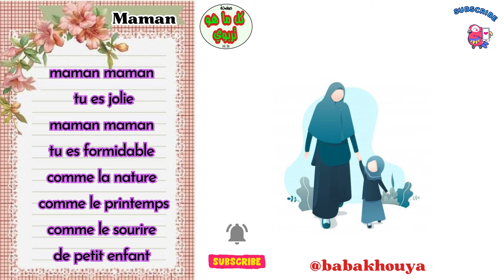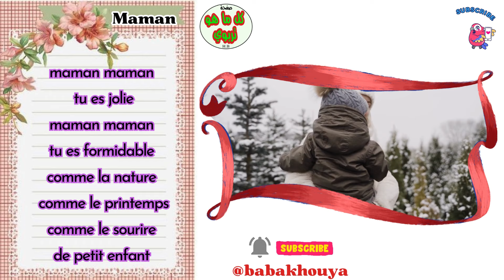امي انت جميلة / maman tu es jolie / اناشيد تربوية للاطفال / اناشيد عيد الام / اناشيد رياض الاطفال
كلمات النشد
 امي امي انت جميلة
امي  امي انت  رائعة
مثل الطبيعة مثل الربيع
مثل ابتسامة الطفل الرضيع
 اناشيد تربوية
 اناشيد عيد الام
انشودة عيد المراة
اناشيد التعليم الاولي
مربيات التعليم الاولي
اناشيد رياض الاطفال
اناشيد الروضة
محمد باباخويا
maman maman tu es jolie
maman maman tu es formidable
comme la nature comme le printemps
comme le sourire de petit enfants

chansons pour les  enfants
Chansons pour la fête des mères
Chant de la Journée de la femme
Chansons d'enseignement primaire
Nounous d'enseignement primaire
Chansons de maternelle
 song for children
babakhouya mohamed